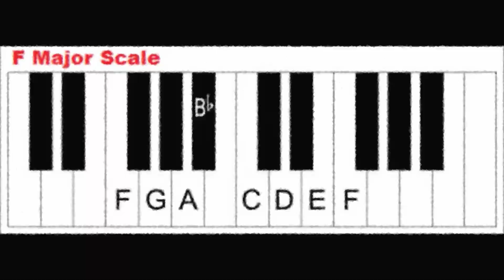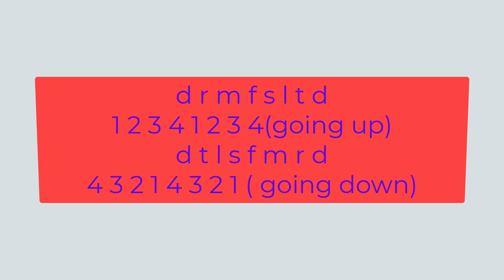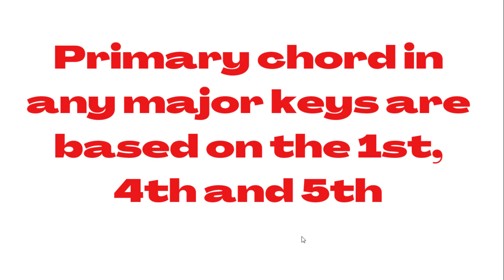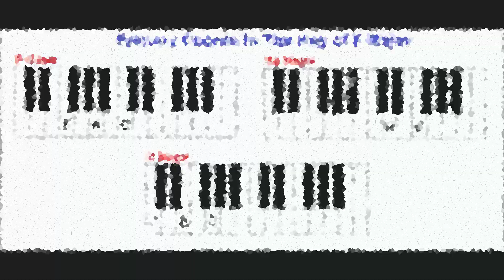F Major Scale|| Left and Right hands||Primary Chords|| Primary Music Lesson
Because you are watching this video right now, I have a free gift for you and your loved ones, get my videos on piano and rudiments of music for kids and beginners.

Video Tittle:  How to play the scale of F Major with Left and Right Hands and Primary chords

A piano tutorial on how to play the scale of F major. An easy piano lesson suited for kids/children/beginners.

Related Keywords.